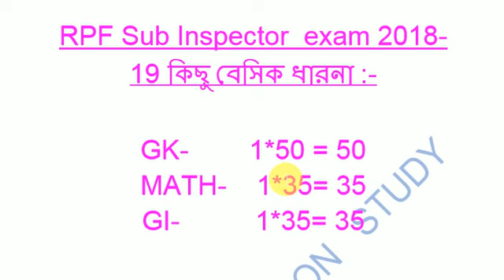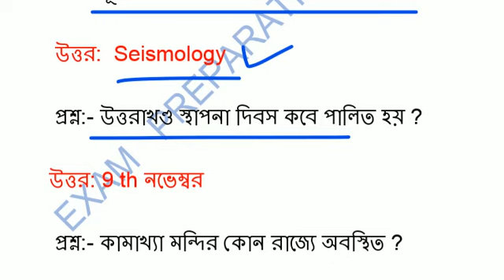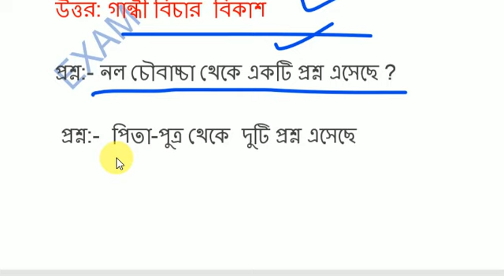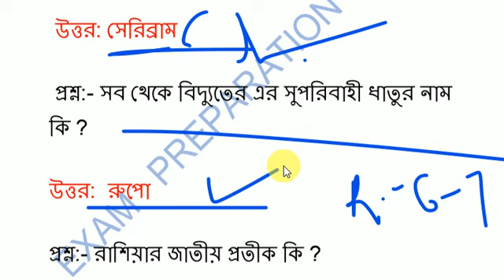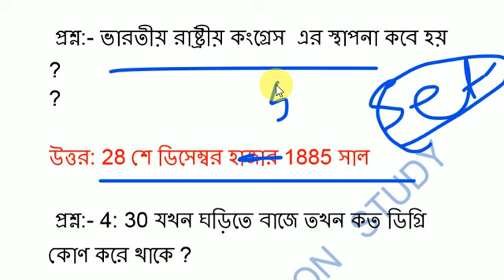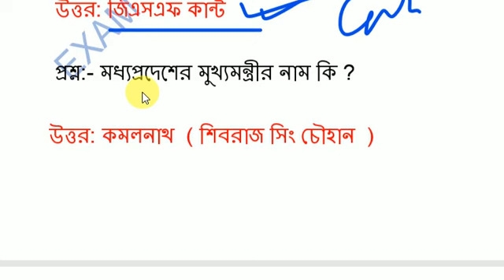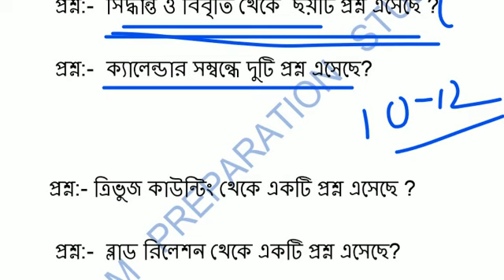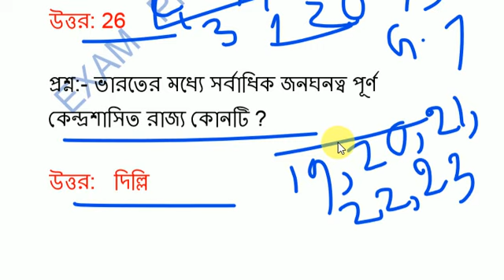RPF Sub inspector Exam Analysis |06 january in Bengali 2019 | 06 January all shift(Sub inspector)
Railway RPF Constable  SI Exam Analysis || 06 January Bengali 2019 ||06 january all shift  (Sub inspector) || RRB RPF SUB INSPECTOR QUESTION ANYLICES BANGLA ||